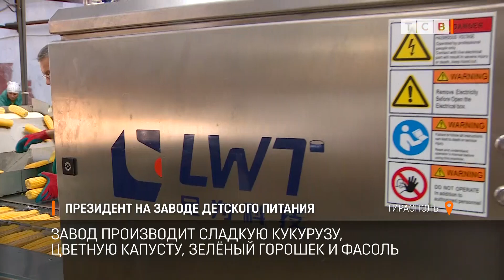Президент на заводе детского питания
Президент Вадим Красносельский сегодня побывал на столичном заводе консервов детского питания. Его продукцию знают и пробовали, наверное, все в Приднестровье. Это сладкая кукуруза, цветная капуста, зелёный горошек и фасоль.